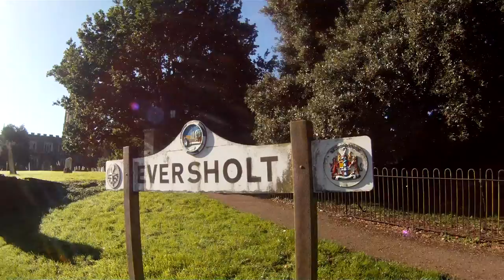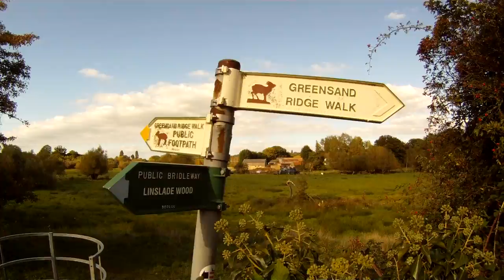Greensands Ridge Walk Part 2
The second day was another scorcher, which made it all the more enjoyable as i walked through the bedfordshire countryside.